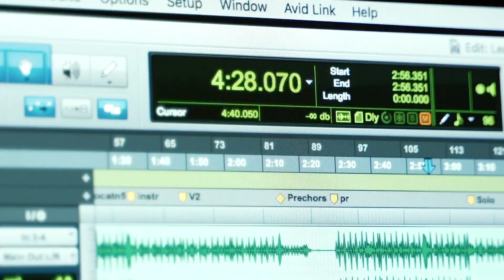MICHELE TOMATIS: "ITALIANO": SPETTACOLO ESTATE 2023